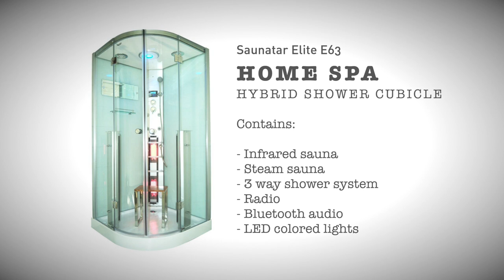Building a hybrid shower cubicle - Summer Memories - Vlog part 3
I had an interesting project in summer 2019. I installed a Hybrid shower cubicle which have Infrared and steam sauna inside. Very futuristic looking box which goes with a name home spa. Mainly it is a shower put it has all these nice spa features in it. It also have bluetooth audio system and radio. In Finland it is marketed with a name Saunatar Elite 65, but it is a Chinese system which can be found with a different name in each country.